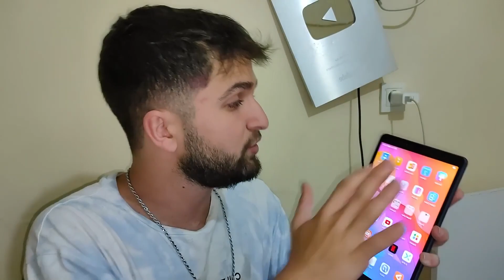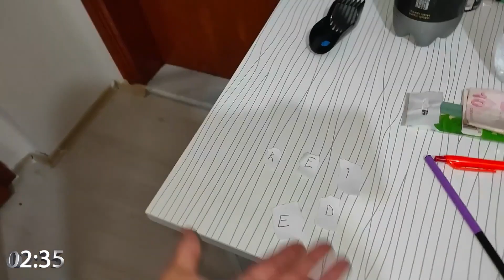GERÇEK HAYATTA MY TALKİNG TOM BULDUM !! *Ohaa*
Ben Doğan Göksu, bugün my talking tom gerçek hayatta olsaydı. Evime kedi geldi oyun videosu.

Türkiye doğan göksu korku videoları
🔗SOSYA MEDYA HESAPLARIM: